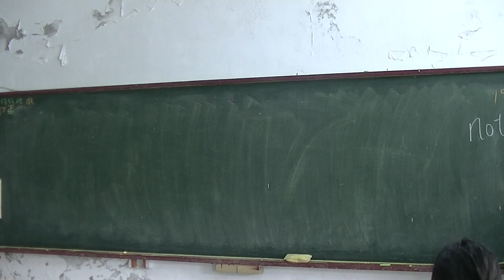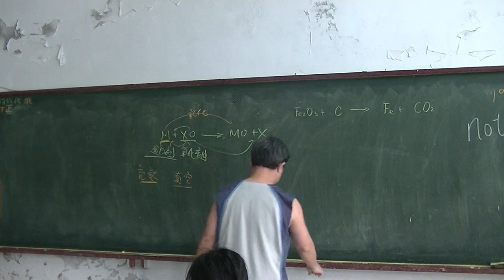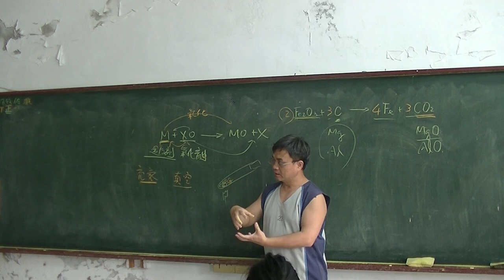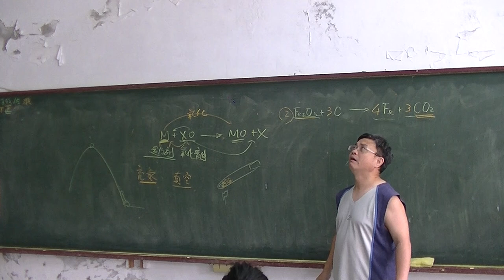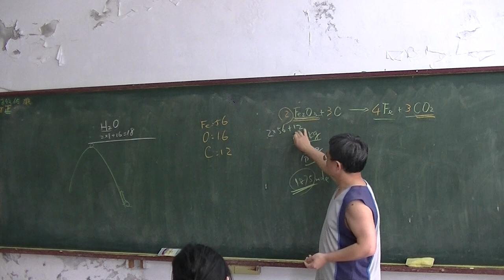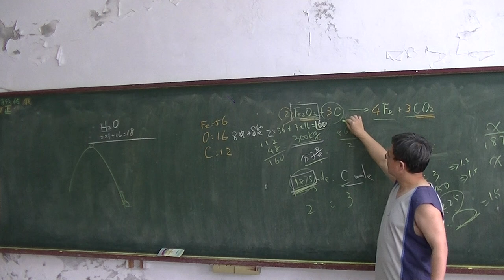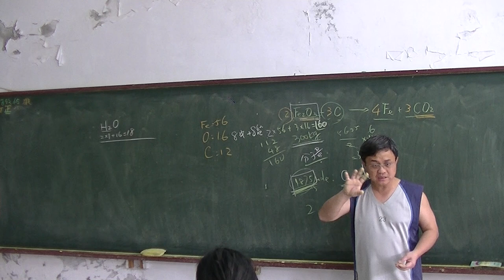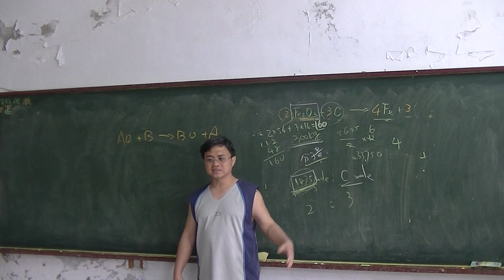國中化學 氧化還原02